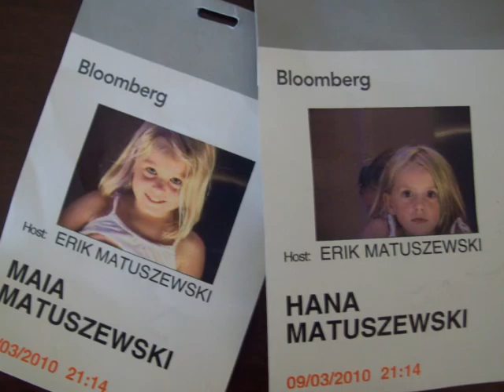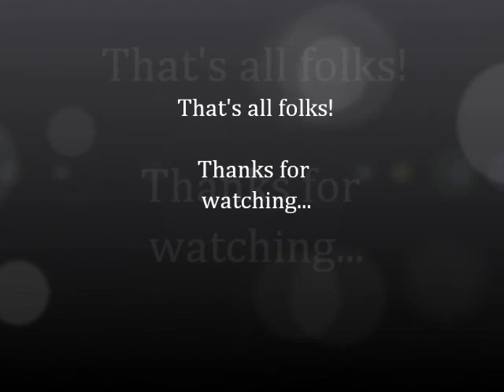NewYork2010a.wmv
Two days in NY with the fam, ahead of the US Open in August 2010.
It was the first trip to the city for the girls..